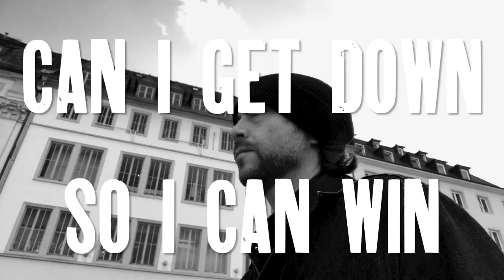Dennis Schütze: "No Diggity"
Single: "No Diggity / Red Cross 13" (2024)

Dennis Schütze: voc, epiano, synth, bass
Jan Hees: drums

Rec: Dennis Schütze
Mix & Master: Jan Hess

Video: Dennis Schütze
Production: Dennis Schütze, 2024